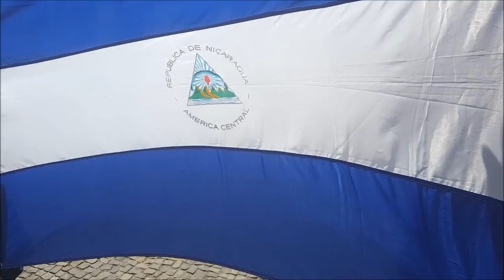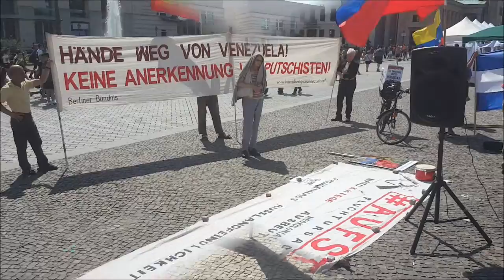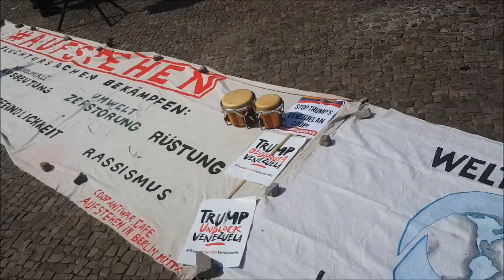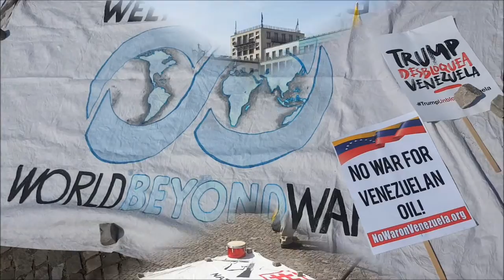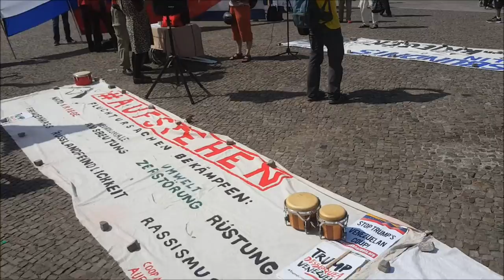HaendewegvonVenezuela - Eindrücke von der Kundgebung - Berlin 20.7.2019